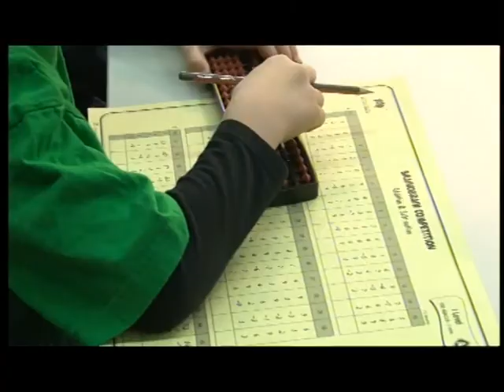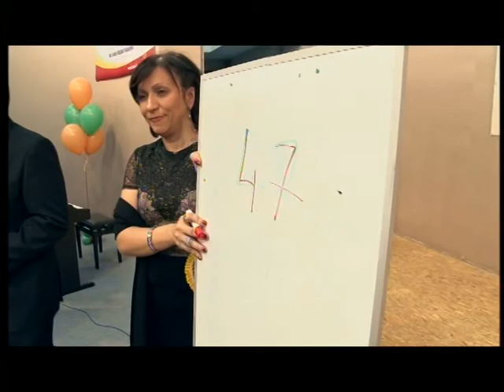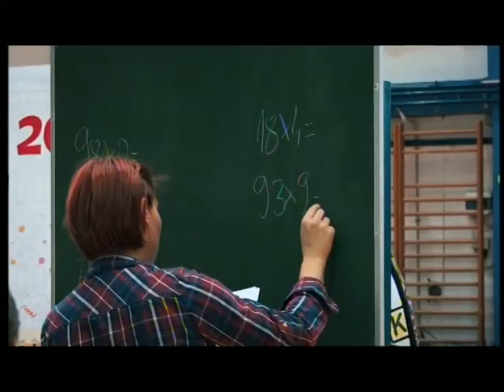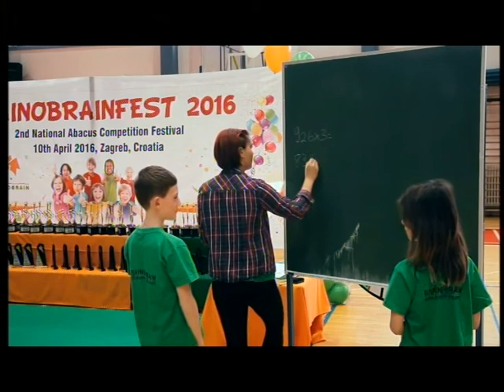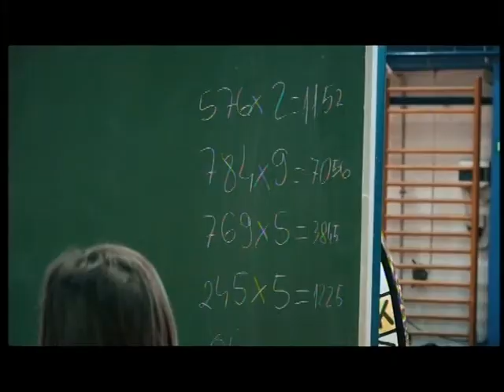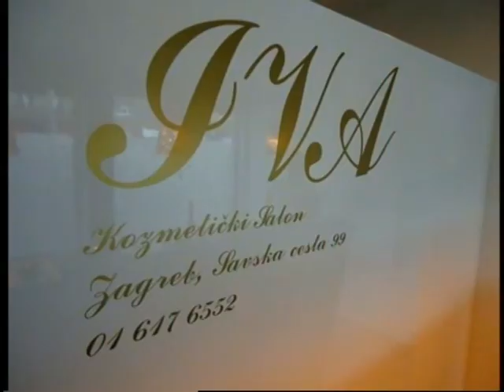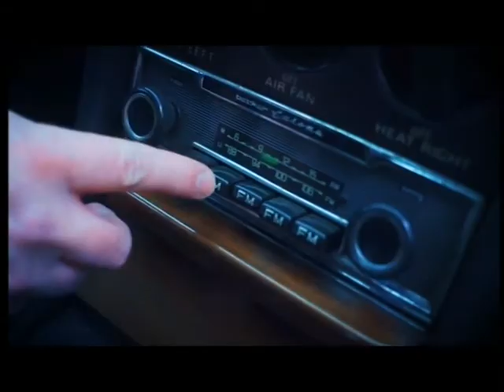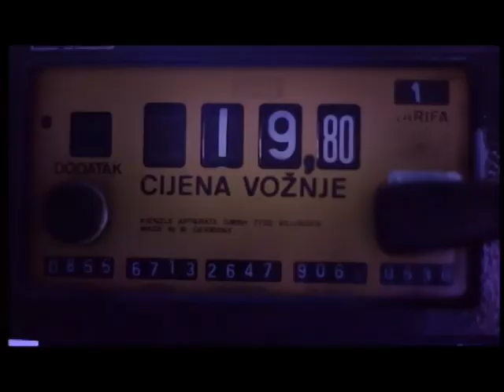SVAKODNEVNO 020517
GOST:
Klaudia Ehmer Vorgić, Brainobrain Europa
ALJOŠA ŠERIĆ, Pavel